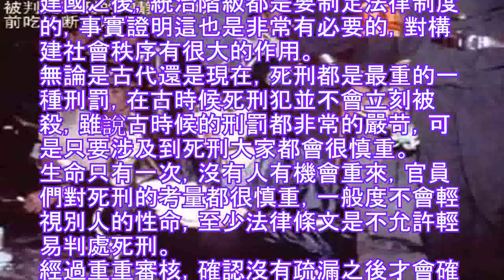古代一項不成文規定，死囚最後一餐想吃啥都行，但飯里必須有此物 - 每日頭條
歷史上早就有了法律，它可不是現在的產物，早在氏族公社時期，就已經有了部落法，只不過在那個時候，更多的管的是一些關於生命的。
隨著歷史的發展，到了夏商時期法律真正的誕生了，從夏商開始中國古代的法律制度越來越完善，發展脈絡也非常的清晰。
中國古代朝代更迭是很頻繁的，每個朝代建國之後，統治階級都是要制定法律制度的，事實證明這也是非常有必要的，對構建社會秩序有很大的作用。
無論是古代還是現在，死刑都是最重的一種刑罰，在古時候死刑犯並不會立刻被殺，雖說古時候的刑罰都非常的嚴苛，可是只要涉及到死刑大家都會很慎重。
生命只有一次，沒有人有機會重來，官員們對死刑的考量都很慎重，一般度不會輕視別人的性命，至少法律條文是不允許輕易判處死刑。
經過重重審核，確認沒有疏漏之後才會確定這個犯人是否該死，農業社會中，人口就是勞動力，人命大於天只要不是罪大惡極一般不會被判處死刑。
很多影視劇中，似乎碰到一個大惡之人，當地縣令會判處個斬立決，拉出去就斬了，實際上在真正的歷史之中，沒有一個朝代會如此的草率。
因此死刑犯要經過很長一段時間才會被確定下來，至於執行，那還得等到秋後。等待的過程是非常煎熬的，等待結果才是最令人恐懼的。
值得一提的是，在古時候如果遇到皇帝大赦天下，那麼死囚也會被赦免，當然大逆不道的謀反之罪除外，運氣好的話就會碰上。
在古代有一個不成文的規定，那就是死囚在死前的最後一頓飯，儘量滿足囚犯的要求，他想吃什麼都可以，只要不是刻意刁難，都會滿足，現在亦如此。
在這一頓飯里必須要放一塊生肉，家屬也會請求在飯裡面放生肉，那麼這是為什麼呢？說法有很多，一般人們都認為是沒有生肉過不了奈何橋。
傳說是奈何橋旁有條大狗，將這塊生肉給了這條狗，便會放人過橋。這當然是一種迷信的說法，可是古人卻是深信不疑的，現在這種說法早就沒了。
以銅為鏡可以正衣冠,以人為鏡可以明得失,以史為鏡可以知興衰 喜歡歷史的讀者們不妨關注歷史雜貨鋪，如果有不對的地方歡迎指出，請多包涵。